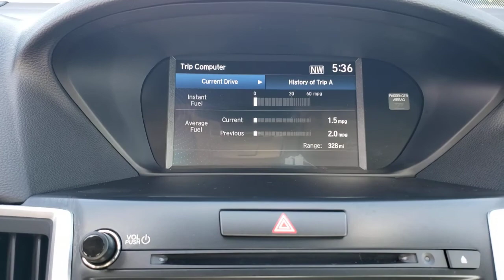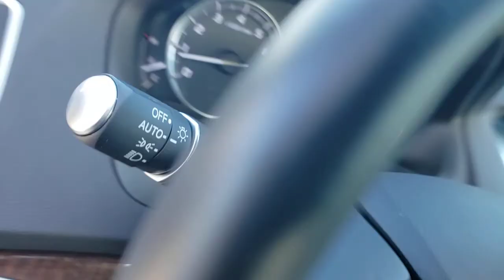2019 Acura TLX Clearwater, Tampa, St. Petersburg, Palm Harbor, Largo, FL MA005014A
Platinum White Pearl Used 2019 Acura TLX available in Clearwater, Florida at Crown Acura. Servicing the Tampa, St. Petersburg, Palm Harbor, Largo, FL area.

Crown Acura
18911 US Hwy 19 N

CARFAX One-Owner. Clean CARFAX. ACURA CERTIFIED ORIGINALLY PURCHASED AND SERVICED RIGHT HERE AT CROWN ACURA!! BLUETOOTH BACKUP CAMERA POWER MOONROOF LEATHER TRIM POWER DRIVER SEAT POWER SEATS HEATED SEATS LANE DEPARTURE WARNING ALLOY WHEELS.brbrPriced below KBB Fair Purchase Price! 23/33 City/Highway MPGbrbrPlatinum White Pearl 2019 Acura TLX 2.4LbrbrPrecision Certified Details:brbr * Warranty Deductible: $0br * Limited Warranty: 24 Month/100000 Mile (whichever comes first) after new car warranty expires or from certified purchase datebr * 182 Point Inspectionbr * Powertrain Limited Warranty: 84 Month/100000 Mile (whichever comes first) from original in-service datebr * Transferable Warrantybr * Roadside Assistancebr * Vehicle Historybr * 1st scheduled maintenance Complimentary 3-month AcuraLink trial Complimentary 3-month SiriusXM Radio Service. Includes Trip Interruption Rental Vehicle Reimbursement and Concierge ServicebrbrbrAwards:br * 2019 KBB.com 10 Best Luxury Cars Under $35000 * 2019 KBB.com Brand Image AwardsbrFor more information Kelley Blue Book is a registered trademark of Kelley Blue Book Co. Inc.brbrCALL OR TEXT THE GENERAL MANAGER DARREN HUTCHINSON DIRECTLY AT . All prices plus sales tax tag and titling and dealer service fee of $899.95 which represents cost and profits to the selling dealer for items such as cleaning inspecting adjusting new vehicles and preparing documents related to the sale.